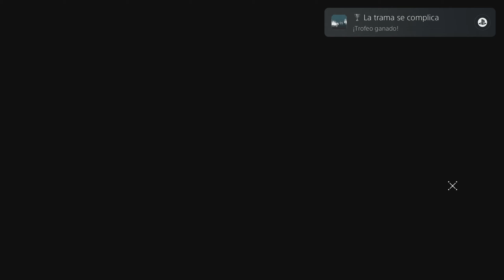ASSASSIN’S CREED: REVELATIONS - EL TRAGICO RECUERDO DE ALTAIR #11 (PS5)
Hola qué tal a todos como están hoy estamos con Assassin’s Creed: Brotherhood espero les guste mucho.

 “Assassin’s Creed Brotherhood” es un videojuego de acción y aventuras que forma parte de la famosa serie Assassin’s Creed. Desarrollado por Ubisoft, este título sigue la historia del asesino Ezio Auditore mientras lucha contra la Orden de los Templarios en la Roma del Renacimiento. Además de las misiones principales, los jugadores pueden reclutar y liderar a otros asesinos, gestionar la expansión de la Hermandad y explorar una recreación detallada de la ciudad. El juego combina elementos de sigilo, acción y exploración, ofreciendo una experiencia inmersiva en la historia y el conflicto entre asesinos y templarios.